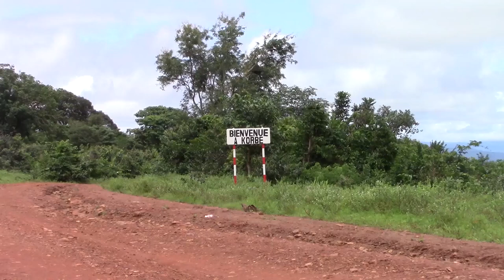Lélouma : les ressortissants de Korbé en colère contre le maire de la commune rurale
Rien ne va plus entre le maire de la commune rurale de Korbé, dans la préfecture de Lélouma et les ressortissants du terroir. La gestion des cotisations volontaires des citoyens pour la réalisation des actions de développement local serait à l’origine de ce conflit, rapporte un correspondant de Guineematin.com en Moyenne Guinée.

Le maire de la commune rurale de Korbé, relevant de la préfecture de Lélouma, dans la Région Administrative (RA) de Labé ne se sent pas à l’aise dans ses relations avec les ressortissants du terroir. Il semble que les autorités locales ne sont ni consultées, ni associées à la gestion des cotisations des citoyens pour la réalisation des actions de développement initiées par les populations locales avec l’appui financier des ressortissants.

« S’ils veulent travailler avec nous, nous leur expliquons, le programme de réalisation que nous avons en vue. Personnellement, je ne veux pas voir la couleur de l’argent. S’ils nous appuis financièrement à leur réalisation, nous veillons l’exécution des travaux. Mais, s’ils tiennent à leurs idées seulement, nous aussi nous croisons les bras », a expliqué Souleymane Diallo, le maire de la commune rurale de Korbé.

L’exclusion des autorités locales de Korbé du processus de mise en œuvre des programmes de développement planifiés par les ressortissants du terroir est liée, dit-on, à la crise de confiance notoire qui caractérise les relations entre administrateurs territoriaux et populations.

« On le consulte, à tout moment, on parle. Le problème, à tout travail, il voulait avoir cet argent-là, il met dans sa poche. Ça, on ne peut pas lui donner de l’argent pour gérer, parce qu’il n’y a pas de confiance. Vous savez même entre l’Etat et la population. Nous, nous avons vraiment la volonté de cotiser, les ressortissants ont la volonté de cotiser et donner à quelqu’un qui peut gérer le travail et faire un compte rendu propre », a déclaré Amadou Sadio Diallo, porte-parole Association pour le Développement Intégré de Korbé.

Pour ce jeune leader de la sous-préfecture de Korbé, la gestion des cotisations volontaires des citoyens ne devait pas être la préoccupation du maire de la commune rurale qui a plusieurs autres défis à relever.

« C’est la cotisation de nos ressortissants et les résidents qui sont à Korbé ici. Ils se sont donné les mains pour vraiment développer la localité. Maintenant, si le maire ou le sous-préfet ou quelqu’un d’autre dit qu’on ne le consulte pas, on le consulte. Mais, eux-aussi, ils doivent faire leurs contributions pour la localité. Le maire même, il doit chercher même des bailleurs, ailleurs, sans les ressortissants », a ajouté Amadou Sadio Diallo, porte-parole Association pour le Développement Intégré de Korbé.

Cette crise de confiance entre ressortissants et autorités locales semble réduire considérablement les marges de manœuvres du maire de la commune rurale de Korbé.

De Labé, Idrissa Sampiring Diallo pour Guineematin.com